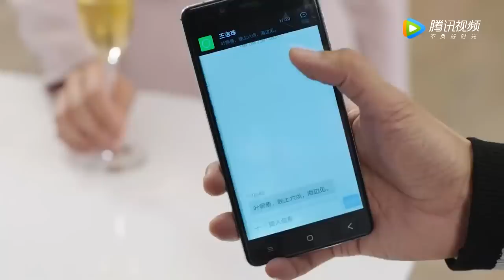總裁假扮司機接近女孩，誰知身份曝光，女孩氣得轉身就走！【这个世界不看脸 Beauty From Heart】2023chinesedrama